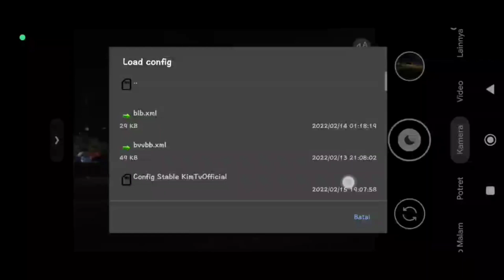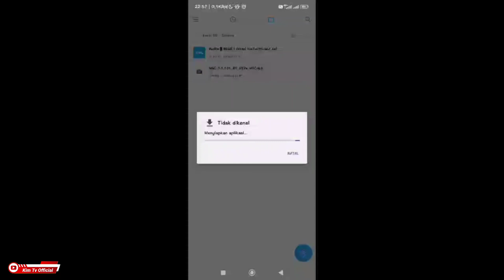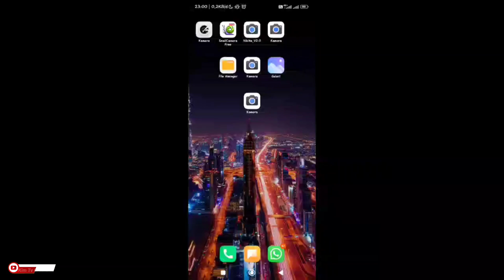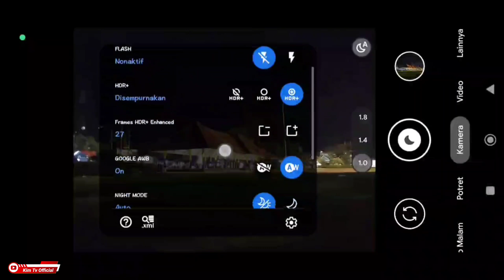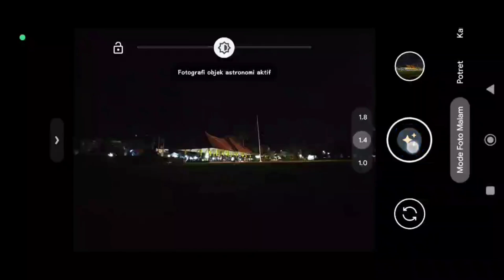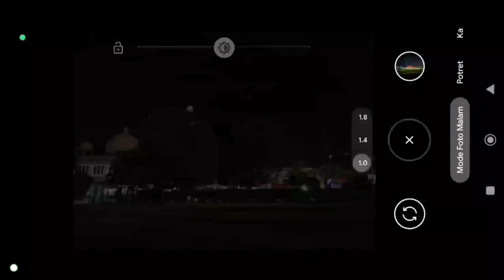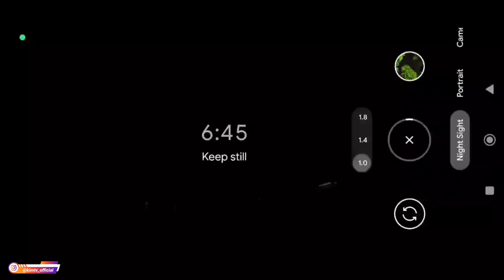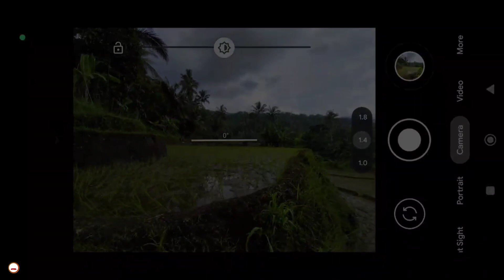Gcam Paling Stabil 🔥 Config Redfin Gcam BSG 8.1 | Android 9 - 12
Gcam Paling Stabil 🔥 Config Redfin Gcam BSG 8.1 | Support Android 9, Android 10, Android 11, Android 12

Daftar lengkap device yg support dengan Gcam ini bisa lihat disini
LINK APK GCAM :
📷 Source (Lengkap) (Download salah satu saja)

Kisi-kisi : passwordnya tulisan warna kuning ada didalam video antara menit ke 3 sampai 9 Password muncul 2x

-Config bawaan gcam BSG 8.1 (Celso Azevedo)

✓Macro Lens
✓Tele Lens
✓Depth Lens